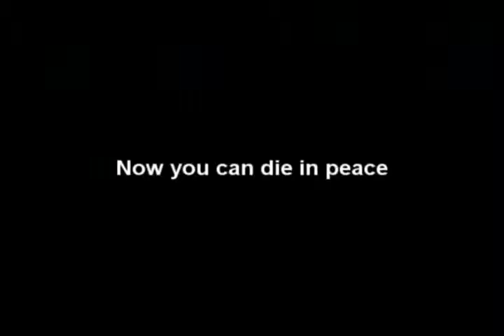Crash 2 (How to get red gem)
How to get red gem
Now you can die in peace :B